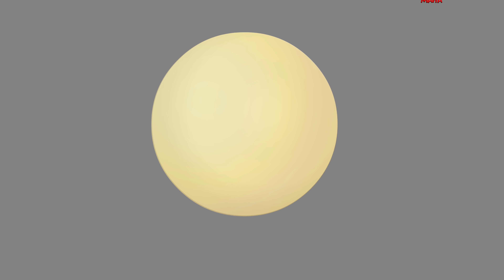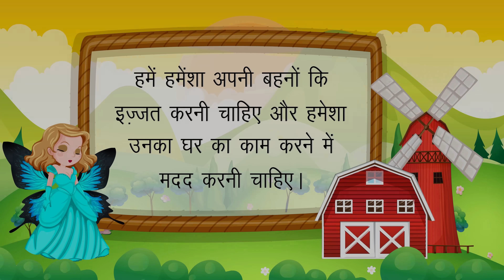बंटी बना बबली | Hindi Cartoon Video Story For Kids | Moral Stories For Children | हिन्दी कार्टून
Watch Hindi cartoons for kids and children with moral, very unique story Kahani named "Bunty Bana Babli" video for toddlers in the Hindi language. In this story you will see a boy named Bunty who was very naughty and irritable. The same Bunty's sister Babli was a very hard working and naive girl, Bunty always fights with her sister. one day, Bunty goes to the kitchen of the house, she accidentally breaks a glass plate, In such a way, what does Bunty think to save himself? watch the video till the end. Hindi kahaniya cartoon is very famous in children's which give very good moral, these animated stories (Kahani) are very popular among the children because it is very simple, meaningful interesting, inspirational with funny characters which are latest and best in the class, these stories contains amazing, cute small and big popular animals. These type stories are very simple, rochak, old and entertaining which you can watch for free on YouTube Maha Cartoon TV XD Channel, It’s very easy, best and real examples to teach your children thru cartooning in Hindi and Urdu Language. You can say its bedtime nursery stories with morality.

At Maha Cartoon TV XD you will watch Hindi Bhutiya Kahaniyaan with moral, specialy for Kids and Children, People says its very achi khani like budhi dayan at mahacartoontv_xd, some stories are very horror like bhoot, chudail, dayan in a haveli with pari aur parion ki duniya, jadui chashma, kisan ki kismat, bhooton ki factory, ek aank wali chudail are very famouse amongs the children including bhutiya mahal, bhootiya joker are some top rated cartoos hindi kahani in mahacartoon tv xd

Moral Stories of Panchatantra for kids in Hindi